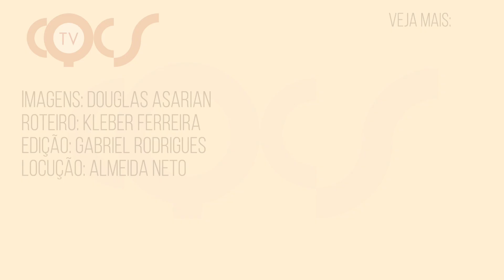UNIÃO DOS CORRETORES DE SEGUROS RECEBE NOVO VP COMERCIAL DA PORTO